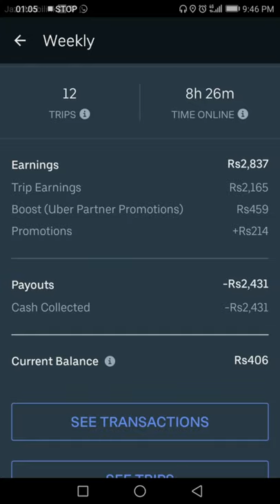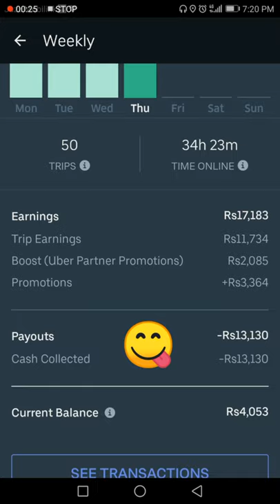Uber rides in 9 - 10 Muharam for 50 Trips | Mask Man PK - Part 1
Completing 50 trips in 4 days was a big challenge specially in 9 and 10th Muharram but still as you can see my performance I completed all my trips and I will the bonus along with the daily cash